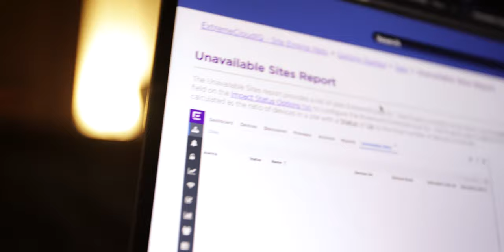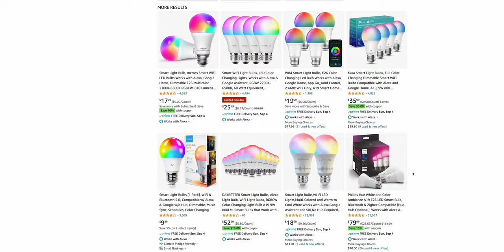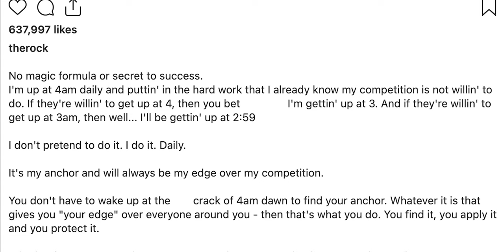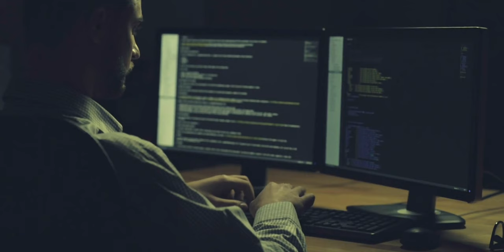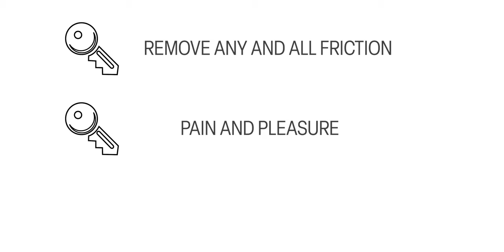Use THIS to EASILY get out of bed in the morning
I discovered how I could get out of bed faster and easier in the morning. There is much advice on this topic, but most of it asks the wrong question, or rather an incomplete query. The question is not "how can I get out of bed faster?" but rather "how can I get out of bed faster while exerting the same amount of effort?" When we get out of bed, our subconscious mind, which has been in control while we were sleeping, is still making decisions for us. We, therefore, need to learn how to get our subconscious mind to decide that getting up is the better option.

There are three keys to doing this. The first key is to remove any friction. Our subconscious tries to move us in the path of least resistance, which is going back to bed. To make it easier to get out of bed, we can limit the number of decisions we have to make in the morning by doing things such as laying out our outfits the night before. The second key is to harness our subconscious response to pain and pleasure. Our subconscious always wants to take us away from pain and toward pleasure, or in this case going back to bed. We, therefore, need to figure out how going back to bed would cause more pain than getting up would. The third key is to set up a commitment device to force our subconscious to continue to want to get out of bed in the future.

0:00 Intro
2:06 Remove Friction
4:28 Pain and Pleasure
9:41 Commitment Device

Want to Try Amazon Prime for Free?
No? How About Free Music?
Free Audio Books. That's it!